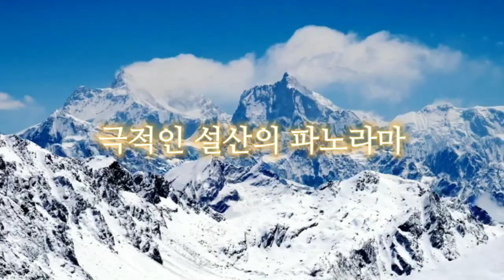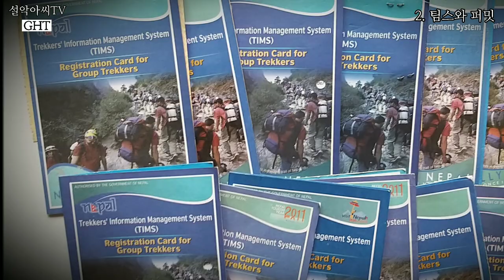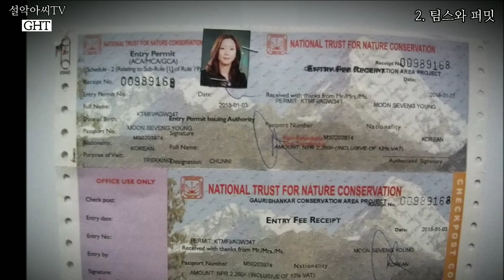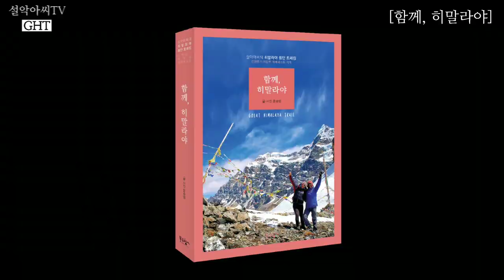최고이자 최후의 트레킹/히말라야에 빠진 여자/히말라야 횡단 트레일/GHT/칸첸중가/산들의 왕/Great Himalaya Trail Khanchenjunga 1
안녕하세요. 설악아씨입니다.^^
오늘은 앞서 말씀드린 바와 같이 히말라야 횡단 트레일(GHT) 영상을 가져왔습니다.
저는 2014년 3월부터 2018년 1월까지 네 차례의 원정을 통해 GHT High Route를 완주했는데요. 그 중 첫 번째 원정이었던 칸첸중가~마칼루~에베레스트 지역에 대한 기록은 도서 [함께, 히말라야]를 통해 소개한 적이 있습니다.

그래서 책과는 다른 부분을 보여  드리려고 하다 보니 편집이 쉽지 않더라고요. 게다가 첫 번째 원정(2014년)의 경우 영상을 찍어야겠다는 생각을 미처 하지 못해서 사진으로만 영상을 만들다 보니 부족함이 많습니다. 게다가 앞으로 업로드 될 GHT 영상 중 6회차 정도까지는  사진으로 만든 영상이 될 것 같은데요. 그래도 GHT에 대한 정보와 경험을 공유할 수 있도록 열심히 만들테니 모쪼록 잘 부탁드립니다.^^

이제 더위도 한풀 꺾이는 것 같은데요.
남은 여름 시원하고, 건강하게 보내시길 바랍니다.
감사합니다!!!